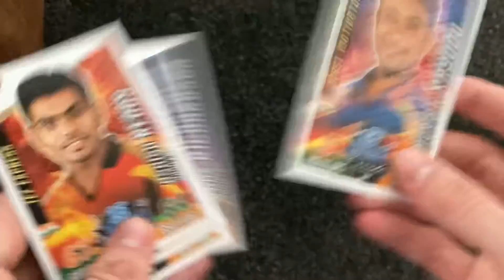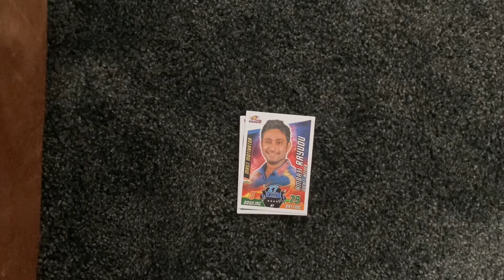Pack of the Day #8 | Cricket Attax IPL 14/15 Pack!!!